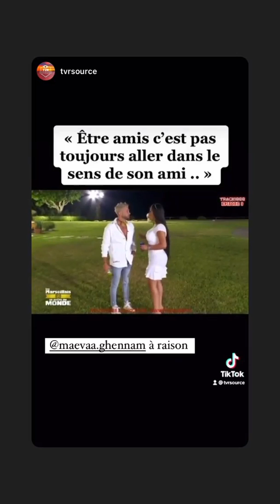MAEVA GHENNAM - 30 Aout 2021